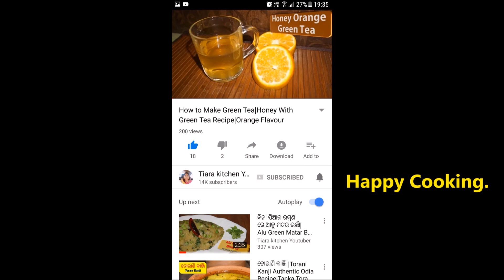ରଜ ସ୍ପେସିଆଲ ମୁଆଁ ପିଠା|Muan Pitha Odia Recipe|Raja Pitha|Sijha Pitha|Oriya Pitha recipe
"Muan pitha" is itself a unique cake especially prepared during Raja festival time in Odisha.
There are many cake prepared in odisha and Muan pitha is one of them.Its a special occasion sweet cake and beautiful taste too.

)3 cup white Rice
)1 cup udat dal
)01 cup moong dal
)Milk
)Ghee
)Coconut
)Cardamom powder
)Cashewnut
)Jaggery (Gud)
)Salt
)Raisin
)Curd paneer

For more videos do visit